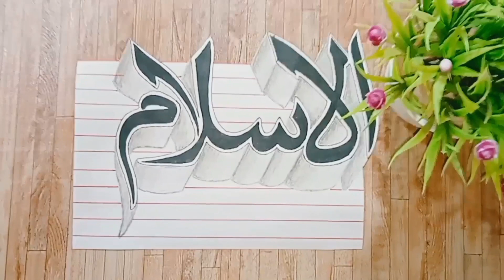arabic calligraphy for beginners with double pencil Al Islamu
HSK Calligraphy
Hafiz Siddiq Khan
From Ashok Nagar MP India

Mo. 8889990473